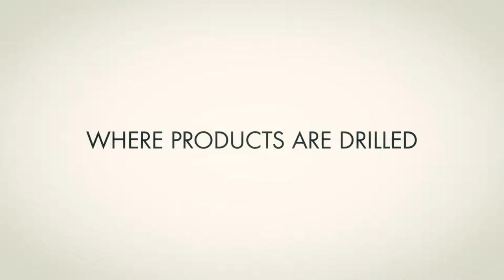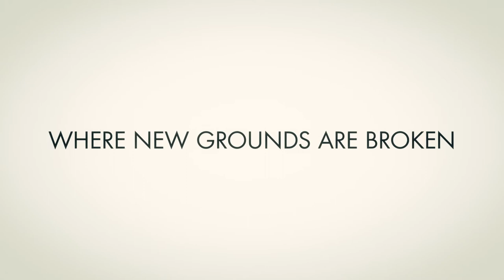Við erum Würth!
Við erum nærri þér...